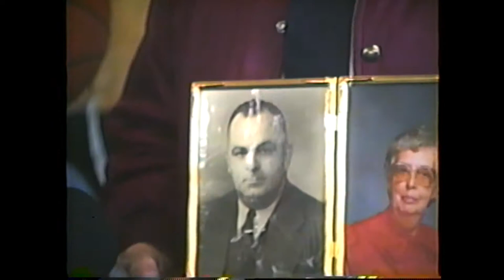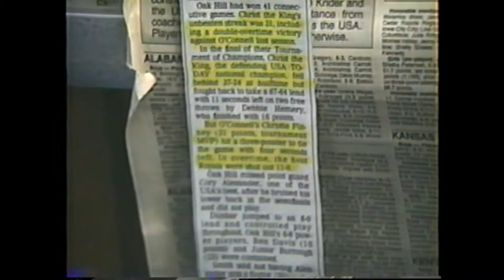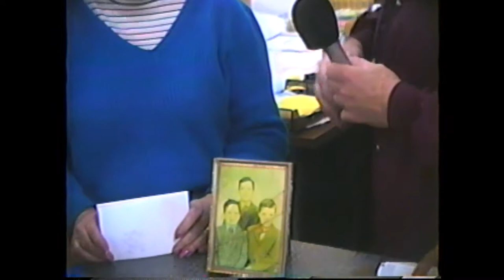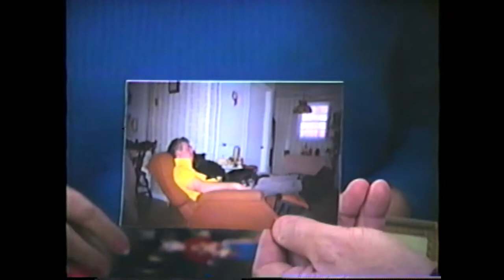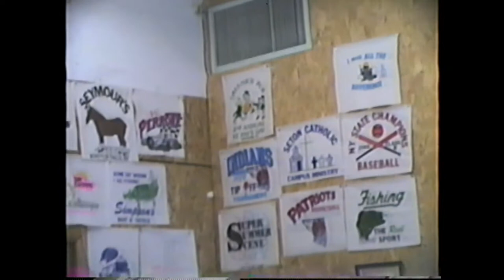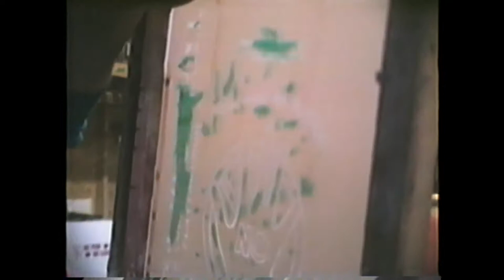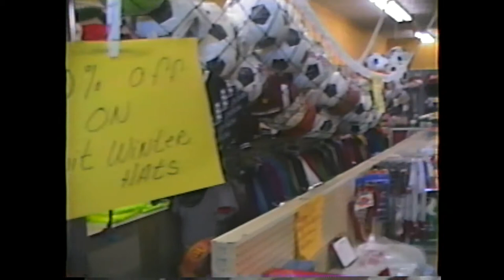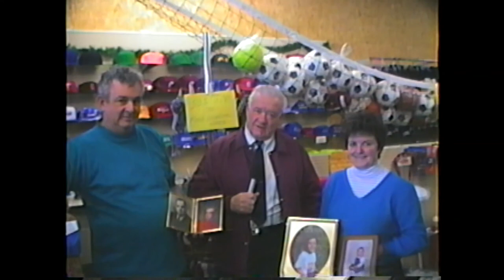WGOH - Finney Sports 3-6-91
Gary Finney talks about the popular family business at the North Country Shopping Center, 1991